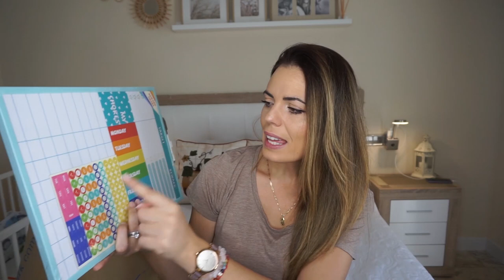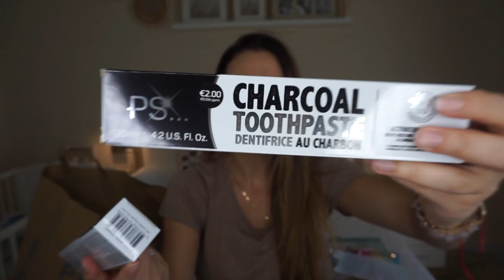HAUL PRIMARK Últimas COMPRAS¡¡¡¡🛍